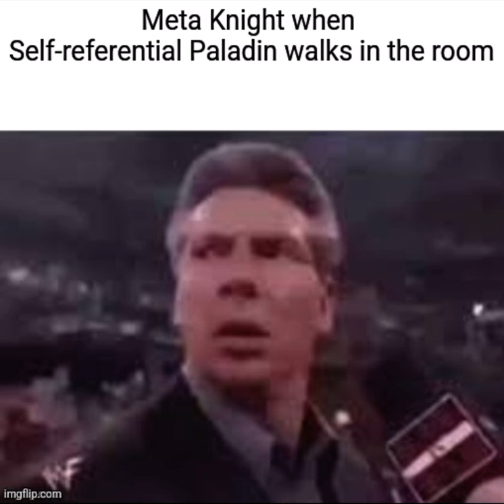Smash Ultimate Characters Slander.